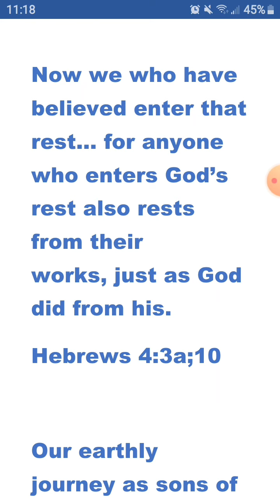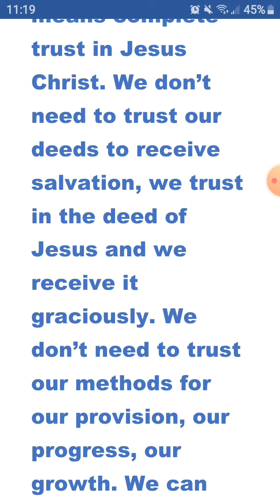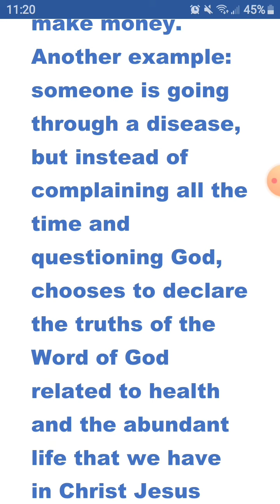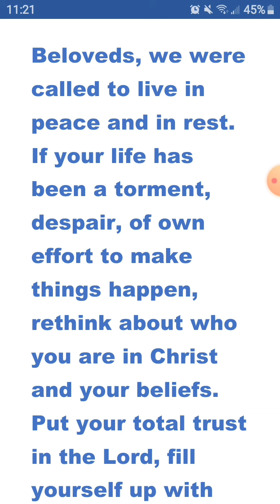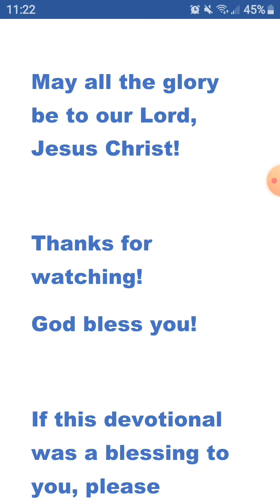Enjoy God's rest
ENGLISH
1) Play video
2) Listen and repeat the content out loud with your mouth. Focus on what you hear
4) Write the transcript down with your hand
5) Replay video and follow with your eyes on what you wrote down, read, listen, and repeat the content.
SPANISH
1) Escucha el video
2) Escucha y repite el contenido en voz alta. Enfocate en lo que escuchas
4) Escribe el texto con tu propia mano
5) Repita el video y sigue con tus ojos lo que escribistes, lee, escucha, y repite el contenido
PORTUGUESE
1) Reproduza o vídeo
2) Ouça e repita o conteúdo em voz alta com a sua boca. Concentre-se no que você ouve
4) Escreva a transcrição com a mão
5) Reproduza novamente o vídeo e siga com os olho no que você escreveu, leia, ouça e repita o conteúdo.